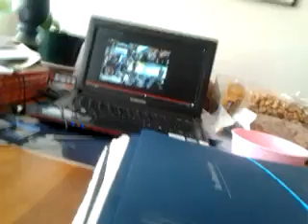Baby Laughing at Funny Video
Published 2/11/2016
Mandy Laughs Out Loud while watching Funny Video.